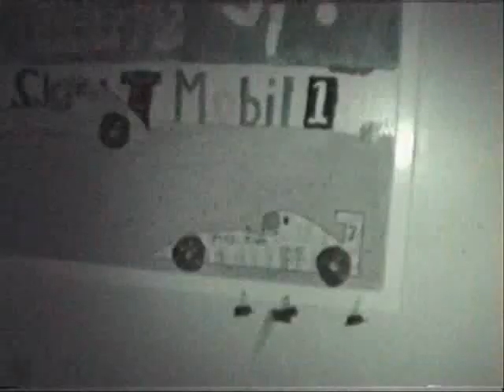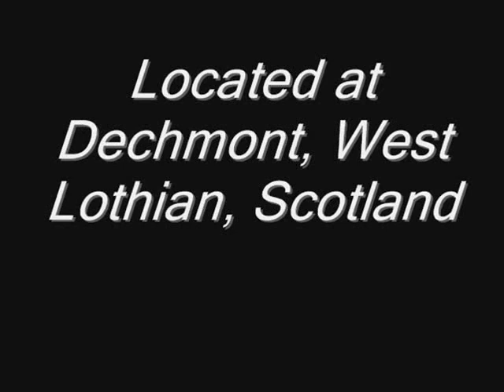Occupational Therapy - Bangour Village Hospital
Occupational Therapy - Abandoned Hospital